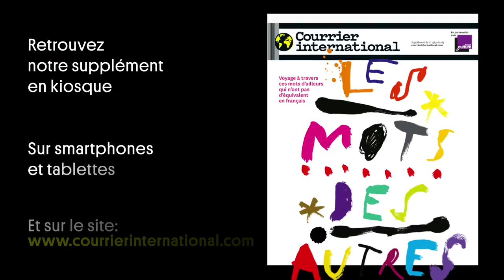[Archive] Les mots des autres - Les filles ont la parole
La cinéaste Yolande Zauberman, coauteure avec Paulina Mikol Spiechowicz du livre Les mots qui nous manquent (Éditions Calmann-Lévy, 2016), a choisi de mettre en images ce dictionnaire poétique. Et filmé, en format très court, des locuteurs du monde entier qui nous racontent, à leur façon, les histoires singulières que leur inspirent ces mots intraduisibles. Ou lisent simplement des extraits du livre.

À l’occasion de la sortie de notre supplément Les mots des autres (disponible depuis le 15 décembre chez votre marchand de journaux et directement inspiré du livre), nous diffuserons chaque jour un de ces films et ce, jusqu’à la fin de l’année. Aujourd’hui : paroles de filles.